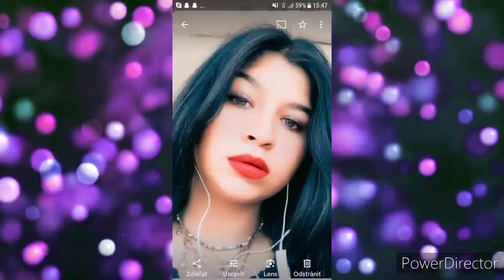🔴Skupina Mado Boss🔴 2023 [Sandra_Ides_Song2] Official Music🥂🍾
Facebook Mado Boss
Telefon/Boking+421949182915